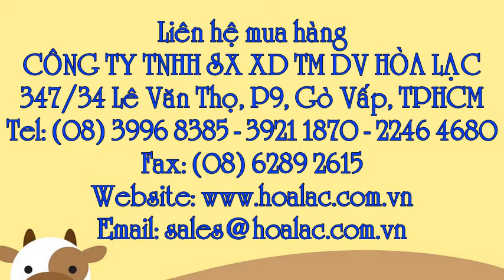Sơn lót chống gỉ Intek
Tel: - 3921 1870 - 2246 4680 Chống gỉ Intex , Sơn Intex chống gỉ sét thùng 5 lít , Sơn Intex chống gỉ sét, Sơn Intex chống gỉ , Sơn Intex , Sơn chống gỉ sét Intex thùng 5 lít, Sơn chống gỉ sét Intex, Sơn chống gỉ sét, Sơn lót chống gỉ Intek, Sơn lót chống gỉ, Sơn chống sét - INTEK, Sơn chống sét thùng 5 lít , INTEK - Sơn chống gỉ, Sơn chống gỉ Intex, Sơn chống gỉ Intex thùng 5 lít